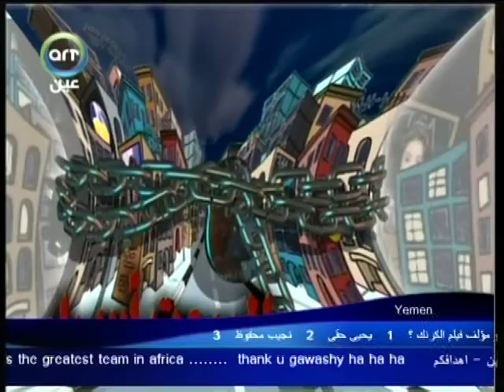Buyut 2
Buyut clip 2